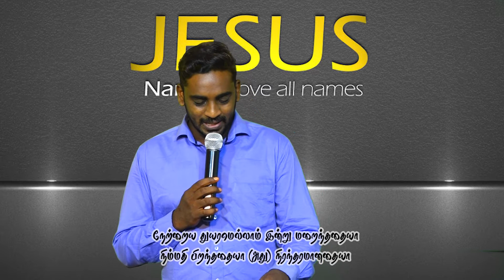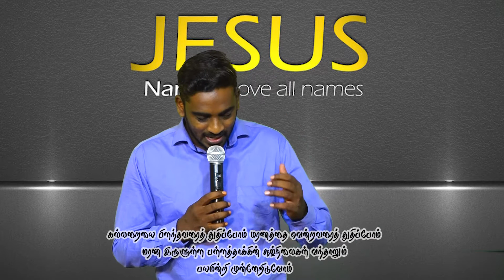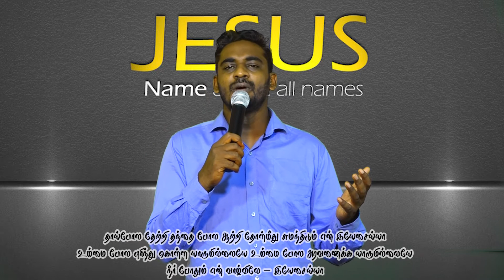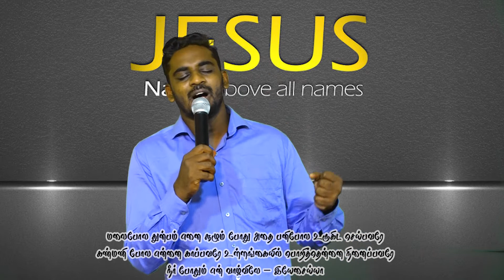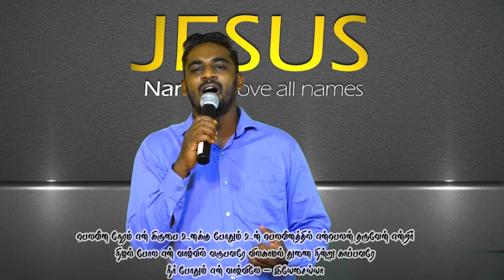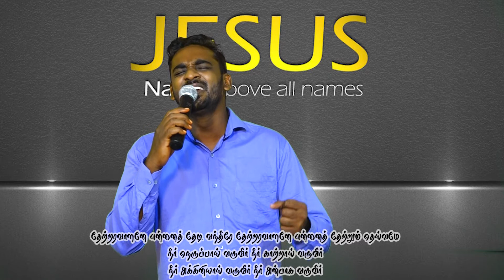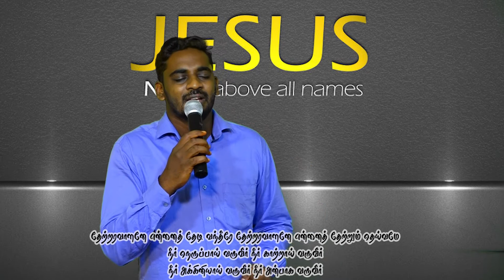Tamil Christian Songs | Pr. Ruben | Christsquare Tamil Christian Worship Medley Ep 230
Tamil Christian Songs worship 230 by Pr. Ruben, Tamil Christian Praise and Worship Series
Show Title: Christsquare Tamil Christian Worship Medley Ep 230
Pr. Ruben, ICRM Coimbatore.

Feel The Presence of Lord Jesus Christ, Worship Our Lord Savior, Holy Spirit will Guide you, A simple worship is lead to a million things.
Tamil Christian Worship Medley Songs - Christsquare Media

Time with God Christsquare facebook Live content
This Content Copyright By Christsquare.com.

Christsquare recommended all of my channel users to buy the CD of the original songs, Downloading it from YouTube, not a good decision because we respect and give all the credit to the Creators | Producers | Editors and Singers. We upload for Worship and to Build the Kingdom of our God. Please purchase the relevant albums/songs, otherwise only listen to it from YouTube.